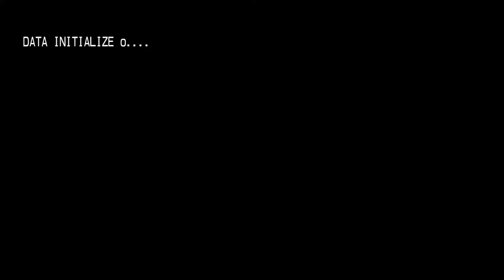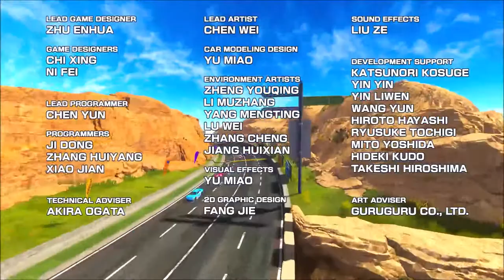Daytona Championship USA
Daytona Championship USA arcade @ home. Still gotta figure out how 2 capture this @ 60 fps.